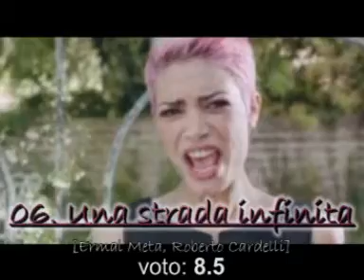Recensione di "Un'altra vita" di Elodie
Eccovi una nostra speciale recensione di "Un'altra vita", l'album d'esordio di Elodie, seconda classificata ad Amici 15.